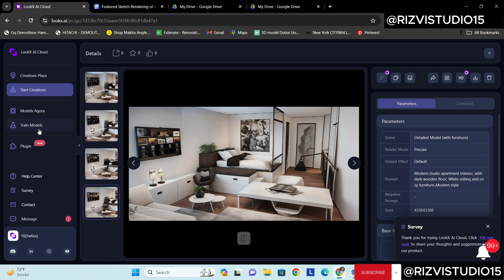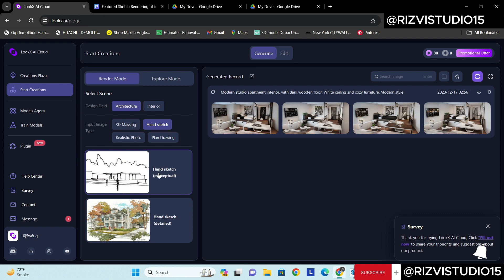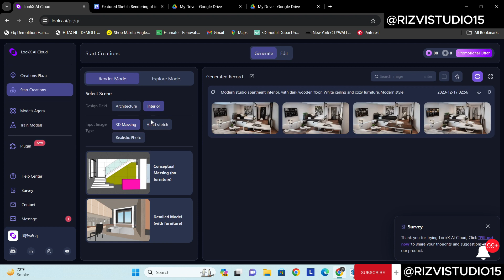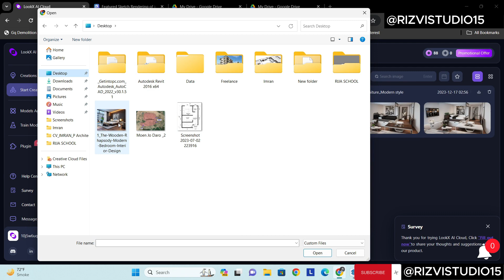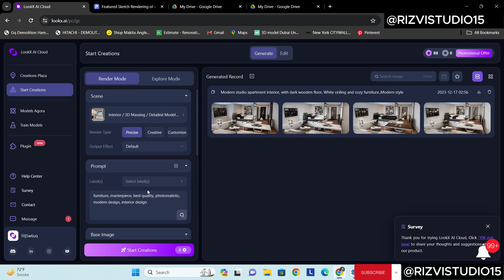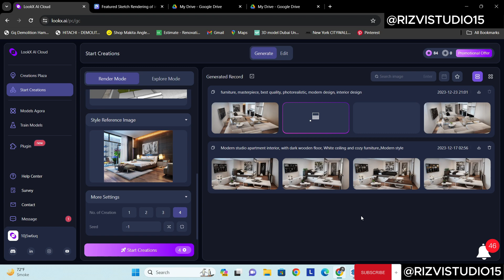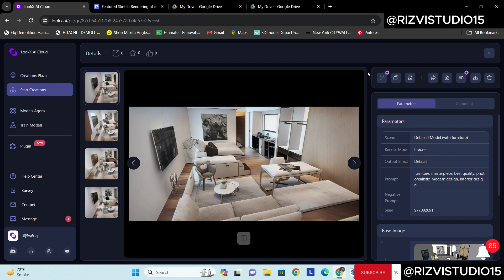AI Tools for Architects and Designers in 2024 | Part 2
Welcome to Rizvistudio15! In this video, we dive into the future of architectural design with PromeAI and LookX, powerful AI platforms set to revolutionize the way architects and designers work in 2024. Join us for Part 1 of this series as we explore how these platforms can quickly transform sketches, model images, and real images into stunning designs filled with creativity.